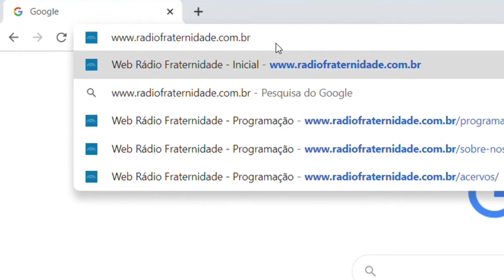63 Refletindo com Joanna Rener Cunha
Programa Refletindo com Joana nº 63
Apresentação: Rener Cunha
Web Rádio Fraternidade
Horários: Segunda - 11h25 / Terça - 07h10 / Quarta - 15h45 / Sexta - 22h25 /
Sábado -04h40
Divulgue, compartilhe e venha estar conosco!